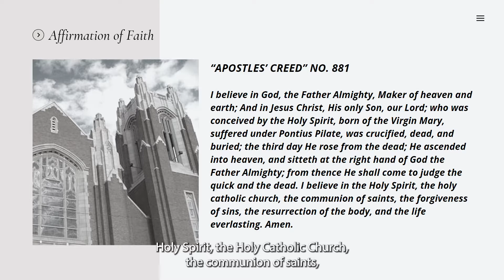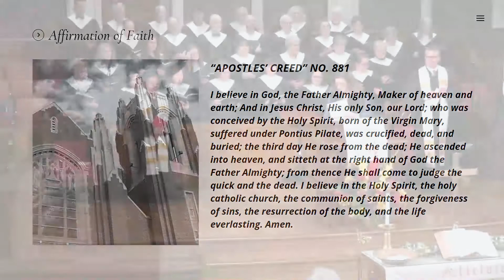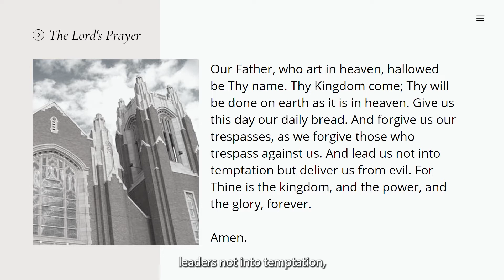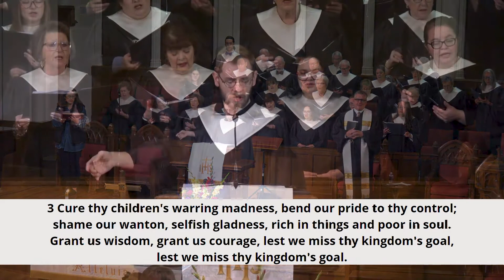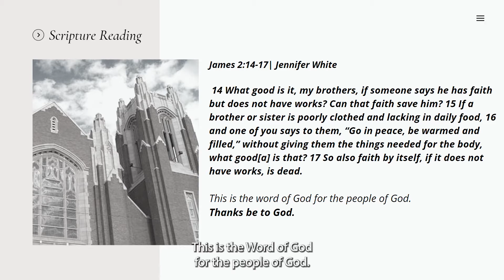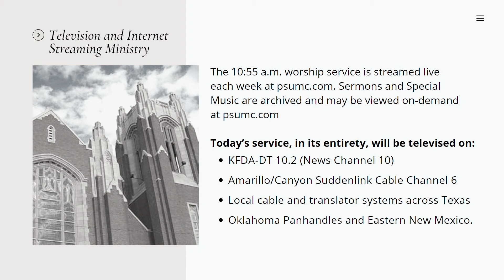Full Worship Service 11/20/22 - Polk Street United Methodist Church [CC]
If you are ready to get involved please and fill out a contact form.